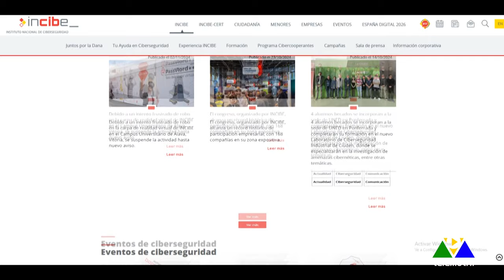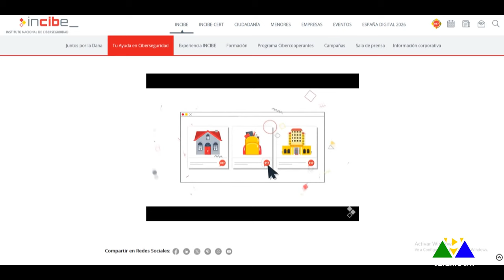Diario Comarcal 7 de noviembre 2024